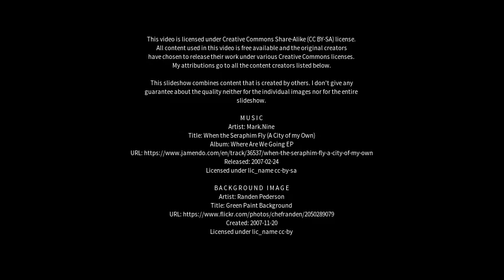Best places to visit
Best places to visit - Satrikh (India) Best places to visit - Slideshows from all over the world - City trips, nature pictures, etc.